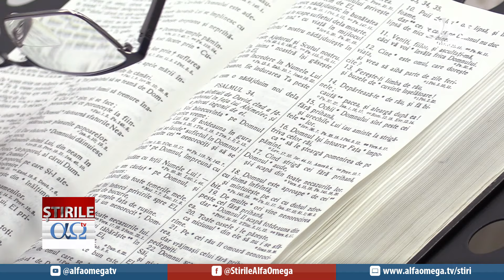Rugăciune în Biserica Penticostală „Betesda” din București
Biserica Penticostală „Betesda” din București este prima biserică înființată după Revoluția din 1989, în sudul Capitalei României. Una dintre chemările ei a fost rugăciunea. De peste 30 de ani, în fiecare dimineață oamenii se întâlnesc la rugăciune în biserică, spune pastorul Iulian Chelu. În afara vieții de rugăciune personală, credincioșii se roagă și corporativ pentru diferite motive: pentru autorități, misionari, Israel, pentru evenimentele actuale, pentru toți oamenii așa cum ne îndeamnă Biblia.